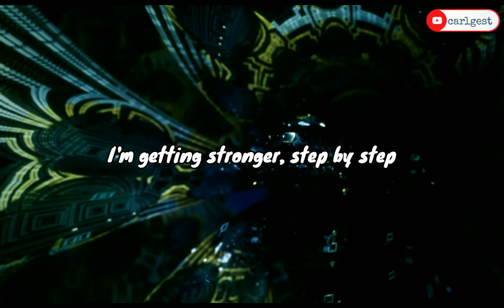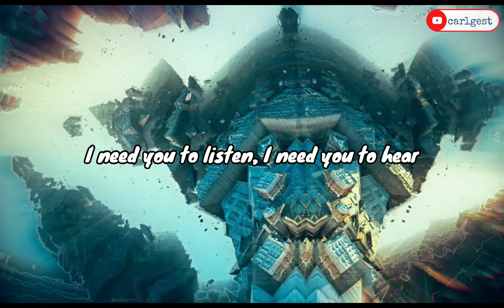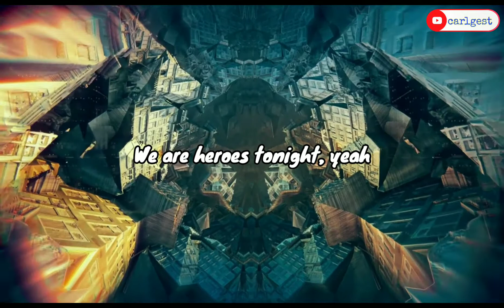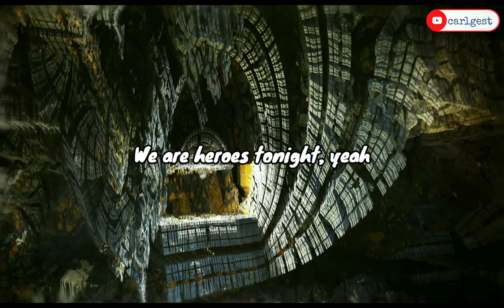No copyright song _ Janjie (Heroes Tonight) | Lyrics